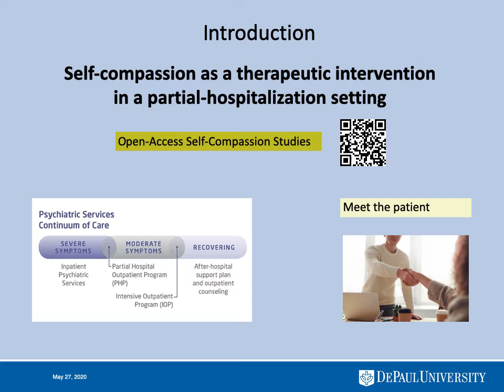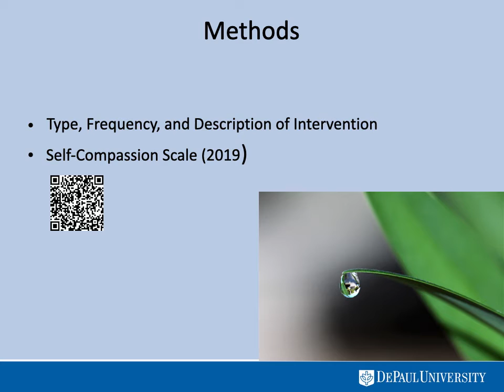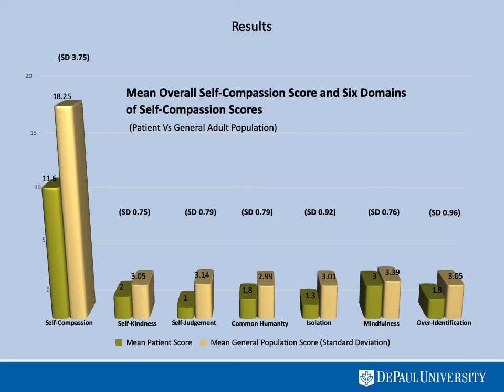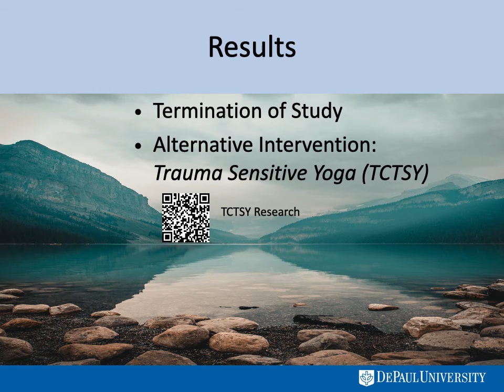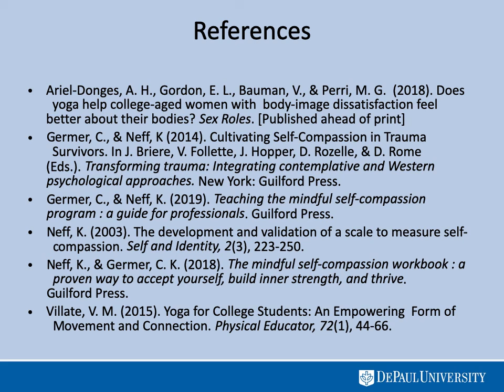Trauma Sensitive Yoga as an Adjunct to Self-Compassion: A Case Study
Counseling Class of 2020:
Michelle "Shelly" Gessler